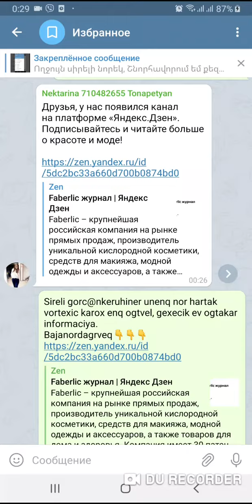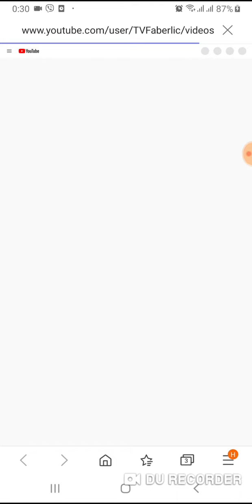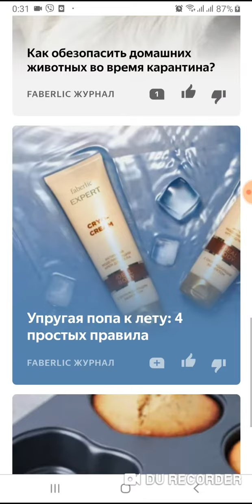Zen.yandex.ru Նոր օգնական մեր աշխատանքի մեջ։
Ինչպես բաժանորդագրվել և ինչպես օգտագործել այս հարթակը։